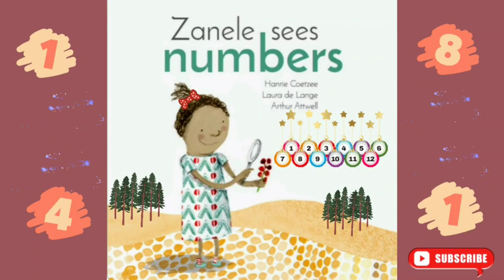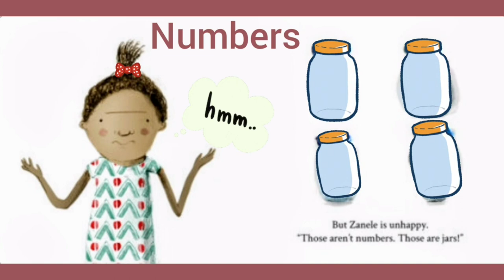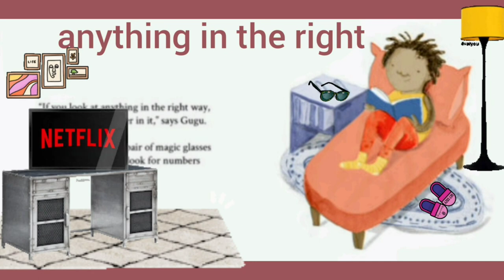Zanele Sees Numbers (Short Story For Kids) Short Story In English Read Aloud |Story Time |Animation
In this short story for kids in English: Read aloud | Children's book | Story time | Short story animation | Kid book stories | Bedtime story | Short story for kindergarten

"There are numbers everywhere, but Zanele can't see them."

Children's book:
Written by: Laura de Lange
illustrated by: Hanrie Coetzee
Edited by: Catherine Parkinson
Designed by: Arthur Attwell

Changes have been made to the original work.

Musician: @iksonmusic

No changes have been made to the music